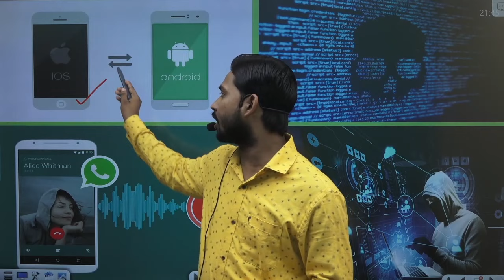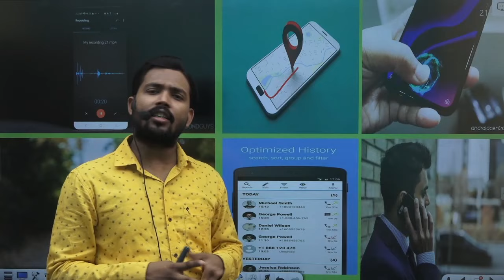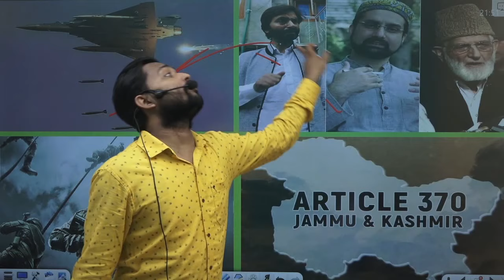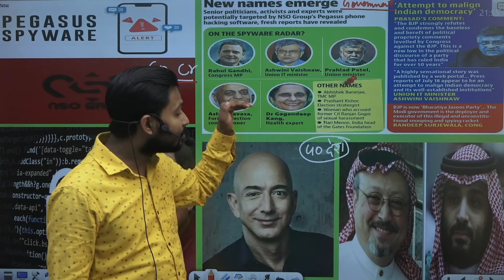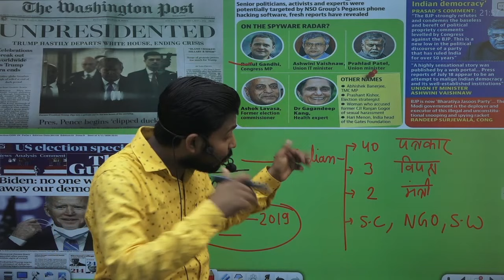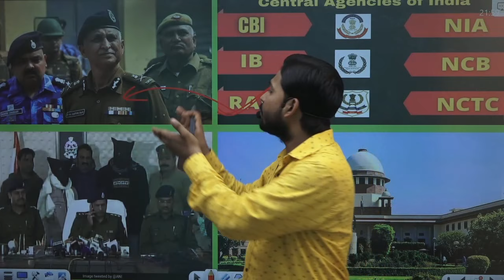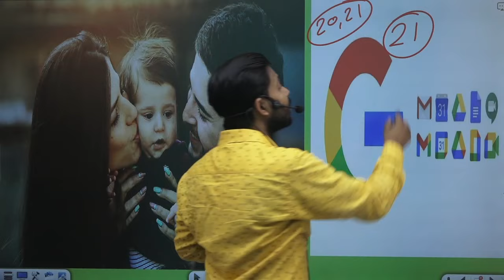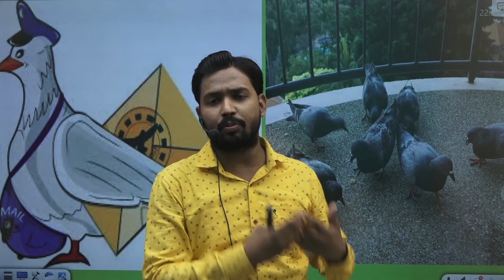Pegasus Spyware | Malware | Israel NSO Group | India Spying Imran Khan Mobile by Pegasus Spyware